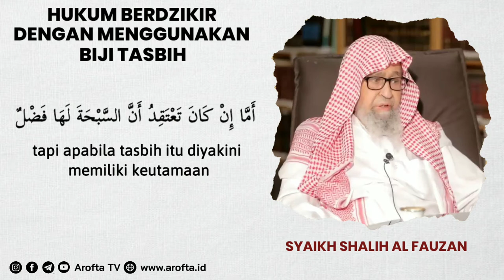Hukum Berdzikir Dengan Tasbih - Syaikh Shalih Al-Fauzan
Hukum Berdzikir Dengan Tasbih. Dzikir adalah atribut orang-orang yang mencintai dan sekaligus dicintai Allâh Azza wa Jalla . Disebutkan dalam hadits qudsi: Allâh Subhanahu wa Ta’ala berfirman, “Aku (Allâh) bersama hamba-Ku selama ia mengingat-Ku, selagi dua bibirnya bergerak mengingat-Ku”.

Bila ditilik pada nash-nash yang ada, Allâh Azza wa Jalla tidak sekedar memerintahkan untuk berdzikir, namun juga memperbanyak dzikir. Allâh Azza wa Jalla berfirman: Hai orang-orang yang beriman, berdzikirlah (dengan menyebut nama) Allâh, dzikir yang sebanyak-banyaknya. [Al-Ahzâb/ 33: 41] Allâh Azza wa Jalla juga menyanjung mereka yang berdzikir dalam setiap keadaan, dengan memberikan gelar ulul albâb (mereka yang mau berpikir) kepada mereka (Ali Imran/3: 191). Allâh pun menjanjikan mereka yang senantiasa berdzikir bahwa Dia pun akan mengingat mereka dan menanggung mereka (Al-Baqarah/2:12).

Serta membalas mereka dengan ampunan dan ridha-Nya [Al-Ahzab/33: 35]. Lalai dari dzikir termasuk tanda bahwa seseorang itu terhalang dari taufiq Allâh. Oleh karena itu, orang yang paling rugi adalah orang yang terpedaya oleh dunia, sampai ia lalai dari dzikir. Allâh Azza wa Jalla berfirman: Hai orang-orang beriman, janganlah hartamu dan anak-anakmu melalaikan kamu dari mengingat Allâh. Barangsiapa yang berbuat demikian maka mereka itulah orang-orang yang merugi. [Al-Munâfiqûn/63: 9] Adapun orang yang beruntung adalah yang diberi taufiq untuk dapat berdzikir ingat kepada Allâh. itulah keuntungan yang paling besar.

Mengapa dzikir kepada Allâh adalah yang paling besar? Para ahli tafsir mengungkapkan beberapa penafsiran tentang hal tersebut. Dzikir kepada Allâh itu lebih besar dari segala hal. Ia adalah ketaatan yang paling utama, karena maksud semua ketaatan adalah untuk mewujudkan dzikir kepada-Nya; dan ia adalah rahasia dari segala ketaatan. Bila manusia mengingat Allâh, Allâh pasti akan mengingat mereka. Dan ingatnya Allâh kepada menusia itu lebih besar daripada ingatnya manusia kepada-Nya.

Bahwa dzikir kepada Allâh itu lebih besar dan agung sehingga tidak memungkinkan untuk memuat perbuatan keji dan mungkar. Dalam shalat terdapat dua hal agung yaitu (pertama) shalat mencegah dari perbuatan keji dan mungkar dan (kedua) Dalam shalat terkandung dzikir kepada Allâh Azza wa Jalla . Dan dzikir dalam shalat itu lebih besar. (Sumber web almanhaj). Wallahu A'lam

Perbanyaklah mengingat allah karena itu adalah obat, umar bin khattab perbanyaklah mengingat allah, laa ilaaha illallahu wahdahu la syarikalah lahul mulku walahul hamdu wa huwa alaa kulli syaiin qadir, tulisan arab lailahaillallah wahdahula syarikalah, lahul mulku walahul hamdu yuhyi wa yumit, wa huwa ala kulli syai in qadir artinya, yuhyi wa yumitu artinya
azab bagi penipu online, kelebihan zikir lailahaillallah wahdahu la syarikalah, penambahan yuhyi wayumitu, doa untuk penipu online, syaikh khalid ismail, syaikh khalid al mushabbah, arofta, arofta tv, aroftatv.